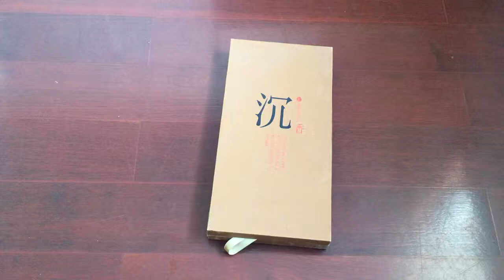Agarwood Packaging Box